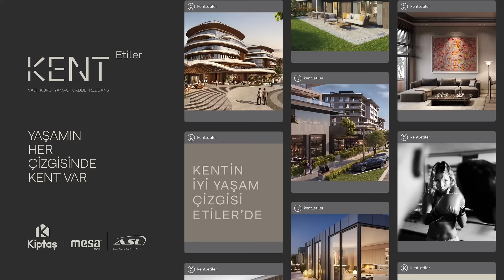Kentin Yeni Yaşam Çizgisi: Kent Etiler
İstanbul’un tam kalbinde yer alan KENT Etiler’de, dilediğinizde sizi şehrin yoğunluğundan uzaklaştırarak her anınızı özel bir deneyime dönüştürecek her şey bir arada. Şehir hayatının dinamizmi ile huzuru bir arada sunan KENT Etiler; yaşam kalitenizi artırmak, size kendinizi özel ve değerli hissettirmek için titizlikle tasarlandı.